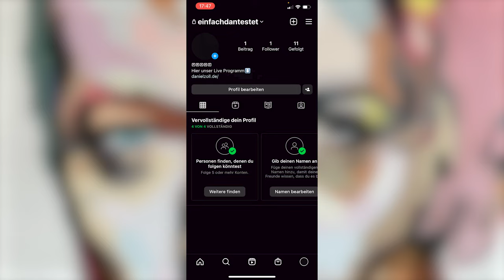🎶 Musik zu Fotos im Feed hinzufügen - Neue Instagram Funktion Tutorial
Es gibt eine neue Funktion mit der du Musik zu deinen Fotos im Feed hinzufügen kannst. Ich zeig dir wie das geht.

Ich bin Daniel Zoll, Social Media Experte, Berater/Trainer und Keynote Speaker. Auf meinem Youtube Kanal bekommst du alle Infos, Tipps, Tricks und Hacks zum Thema Social Media. Instagram, TikTok, LinkedIn, Snapchat und vieles mehr. Ich erklär dir Social Media, ganz einfach!Ich erklär dir Social Media, ganz einfach!